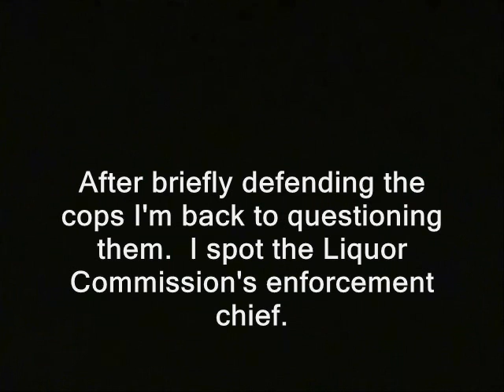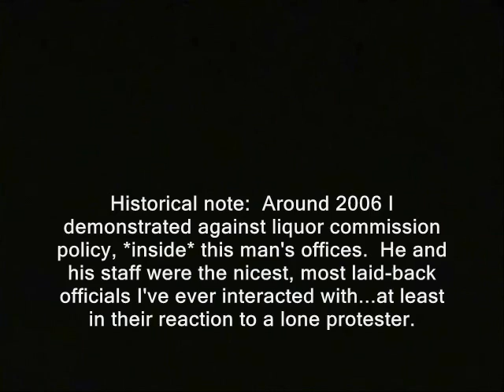I defend cops from state rep! Or try to...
Like what ya see here??  You can donate to the Ridley Report most easily, using Bitcoin.  See my latest BTC address, at

defends nh raw news videos politicians lawmakers dave ridley report. new hampshire association of chiefs of police chiefs, Creative commons license, police states public domain footage. human rights guns freedom ridleyreport raffles free state project free to use, resistance movements private charities voluntary funding gambling live free or die, staters liberty. acadamy gary johnson cops new hampshire sharon nordgren ron paul eddie edwards liquor enforcement liquor commissions libertarians politics political